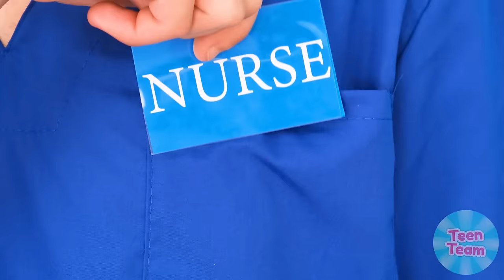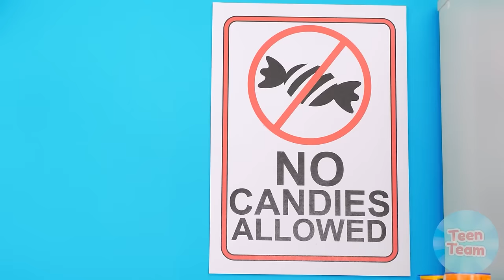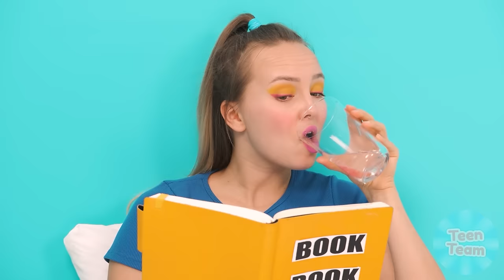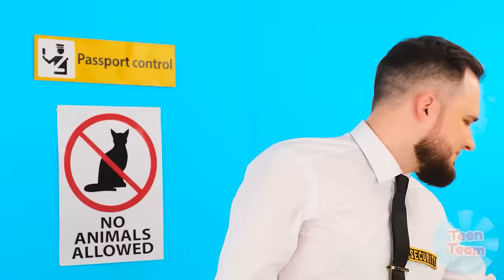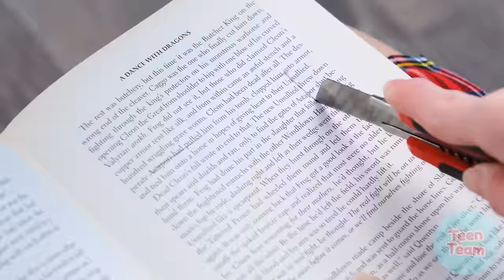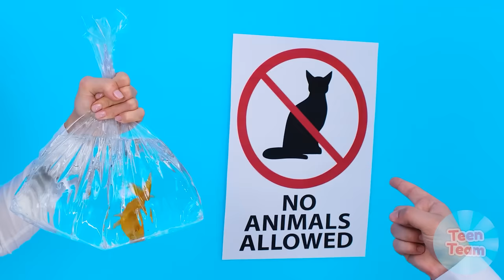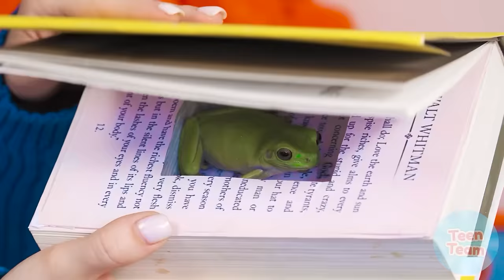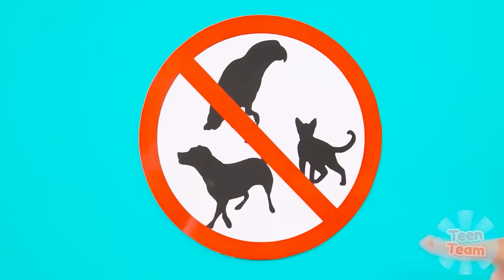How To Sneak Food Into Hospital | Funny Situations by TeenTeam Challenge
How to bring food to the hospital? Look how we did it!